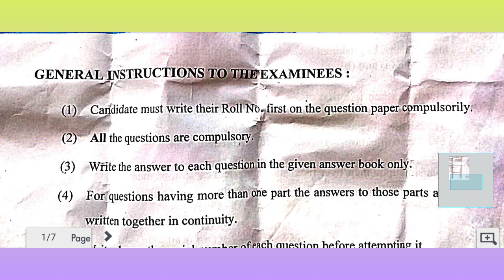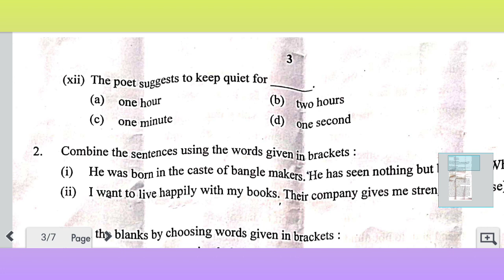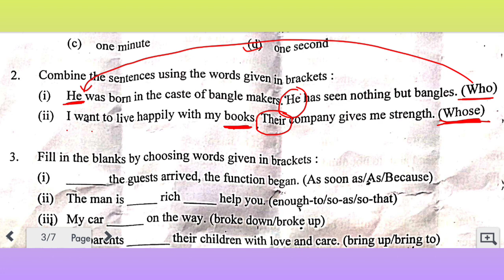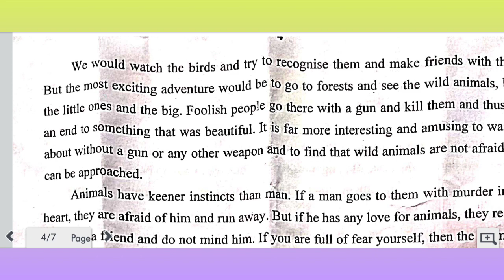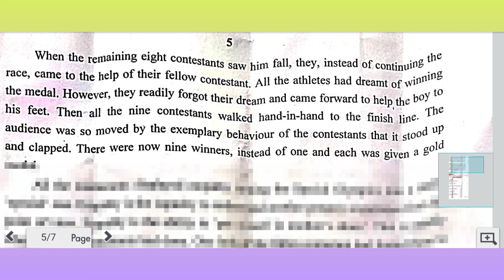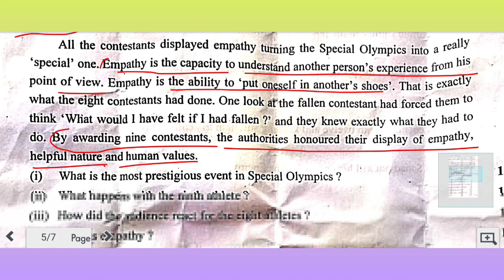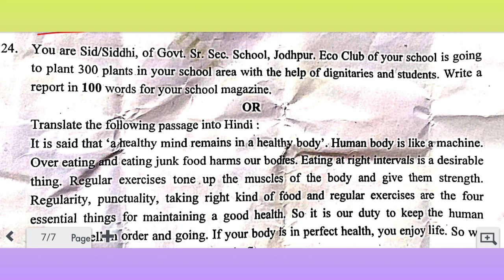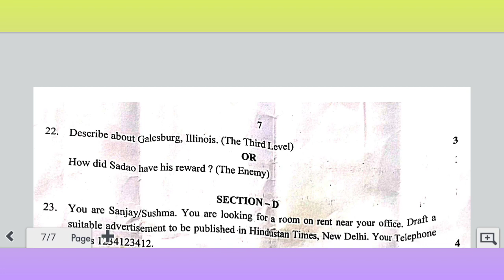Rbse class 12th English compulsory paper solution|06 april 2022 |12th english paper answerkey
Rbse 12th class english compulsory paper complete solution| Rbse 12th english compulsory answer key on 06 april 2022